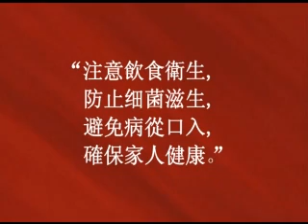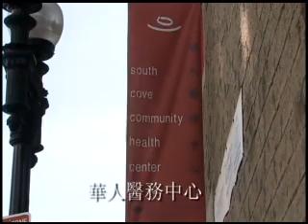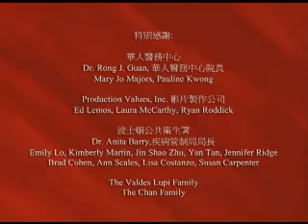Food Safety Video_Cantonese_Chinese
Boston Public Health Commission
Food safety video
Message:Chill, Clean, Separate and Cook